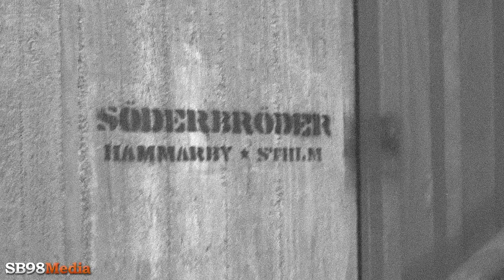Hammarby IF VS FC Trollhättan